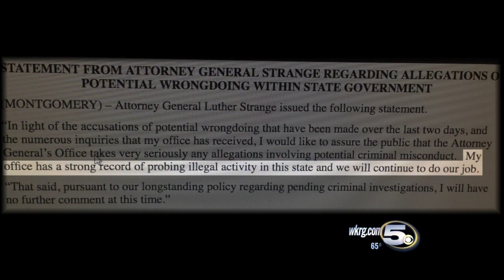Bentley Under Investigation